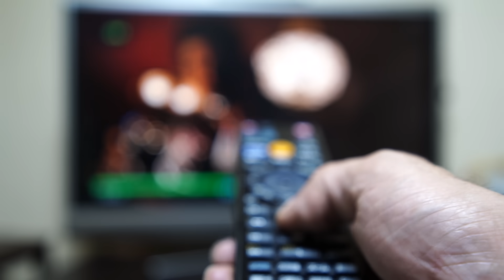TVやレコーダーのリモコン修理 反応しなくなったボタンは100均のアレで直せます！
先日古い東芝レグザのリモコンの早送りボタンが動かなくなってしまいました。
飲み物をこぼしたりしたわけではないのですが、どうやらボタンの接点がダメになってしまったみたいです。
苦肉の策であるものを使用したら、新品同様に動くようになりました！
そのある物とは・・・
銅テープです。

導電銅箔テープ

ここで使用している銅テープは、ステンドグラスを作る時に使用するものなのですが、最近ではダイソーでも銅テープが売っているみたいです。
(置いてる店舗は少ないみたいですが、園芸コーナーに置いてあるみたいです)
※銅テープ以外でも、アルミ箔でも動くようになります。
　しかし、アルミは腐食が早いため、短期間で通電しなくなることが有ります。
長期間使用したい方は、導電塗料での修正をお勧めします

導電塗料タッチアップペン

リモコンが動かなくなる原因は

1.飲み物（ジュースなど）を溢して動かなくなる
2.ほこりなどのゴミが詰まって動かなくなる
3.接点が摩耗して動かなくなる

の凡そ3つが原因と考えられます。
（電池の摩耗は論外ねｗ）
今回の原因は「3.」の接点の摩耗でした。

「1」と「2」に関しては、ばらして掃除するだけで直りますが、「3」の場合は掃除だけでは直りません。
そこで使用するのが銅テープ。
接点に銅テープを張るだけで、スイッチが復活して元のように使えるようになります。

これはテレビのリモコンだけではなく、ＰＣのキーボードも同じ原理で修理できます。
（ＰＣキーボードにもよりますが・・・）

ボタン操作が効かなくなったTVやレコーダーのリモコンの色々な修理方法

00:00　動かなくなったリモコン
00:30　リモコンが効かなくなる原因
01:00　リモコンの分解
02:00　飲み物溢しや埃での不良対処法
03:24　銅テープ
04:28　銅テープを不良個所の大きさに合わせてカット
05:00　銅テープを不良個所に貼り付ける
05:40　組み立て
06:45　動作テスト
07:30　まとめ